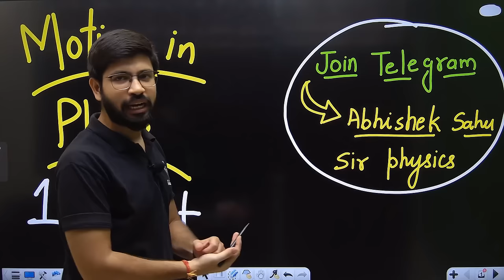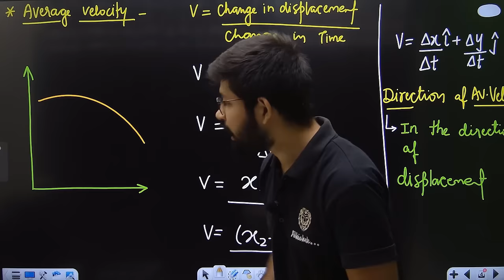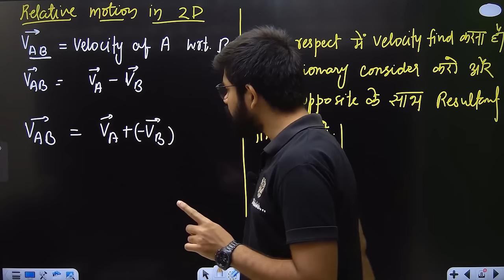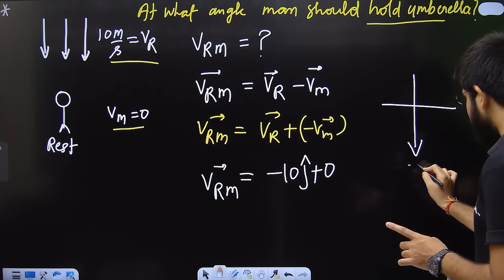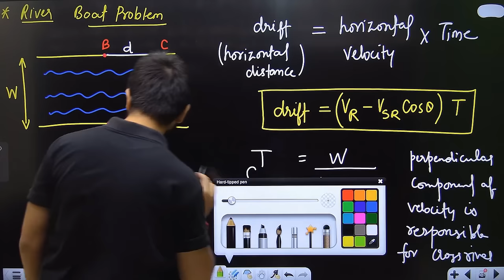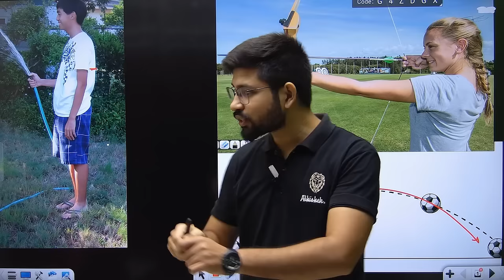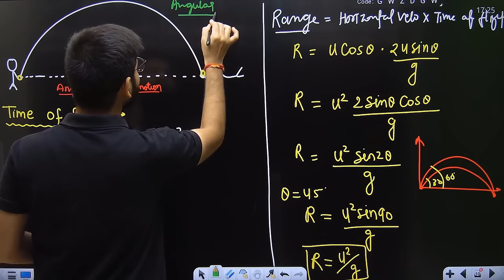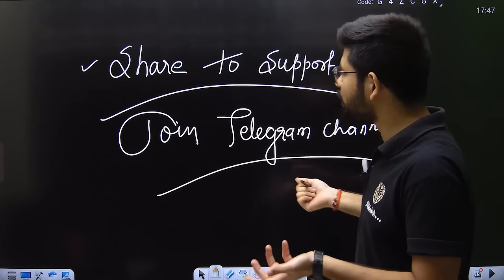Motion in Plane One shot | Projectile Motion | Class 11 Chapter 4 One shot Physics | NEET JEE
Telegram group- Abhishek sahu Sir Physics

Motion in plane One shot by Abhishek sahu sir,

Motion in Plane class 11 - Physics NEET JEE CBSE | Chapter 4

Motion In A Plane Class 11 | Physics | For JEE & NEET | Full Revision In 20 Minutes

One Shot Revision | Motion in a Plane | Projectile Motion